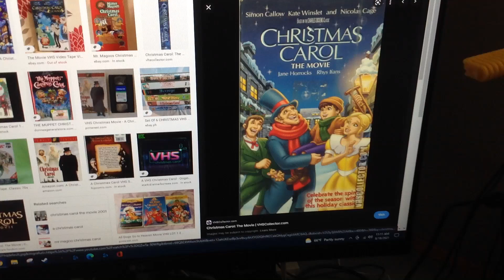Do You Have This VHS? #208